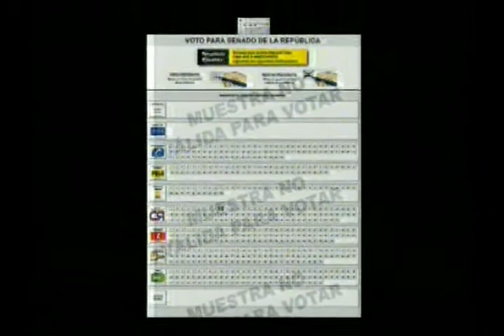Siguen robos en vehículos de transporte público